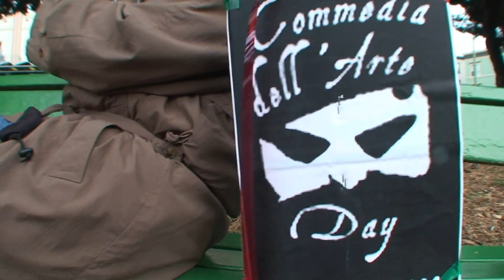International Commedia dell'Arte Day Feb 25 2010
Ed Holmes strikes out for recognition of International Commedia dell'Arte Day.